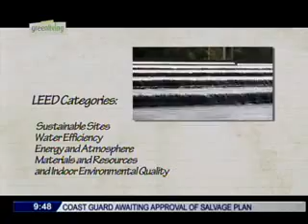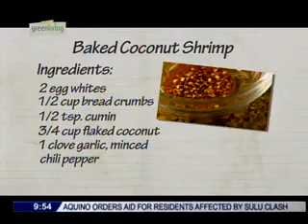ANC Green Living: Biking for women, Zuellig building, Coconut benefits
February 5, 2013 Episode